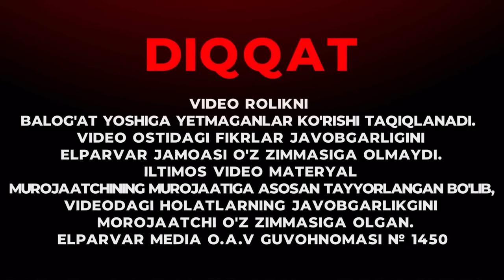ДАХШАТ БEКОБОД-2 ШАНТАЖЧИЛАР ҚЎЛИДАГИ ХОДИМЛАР ! КАЛТАК ЙЭГАНЛАР КАМАЛАР ЭКАН!